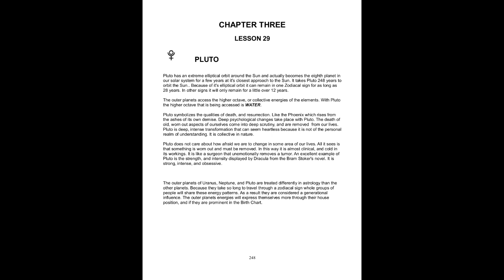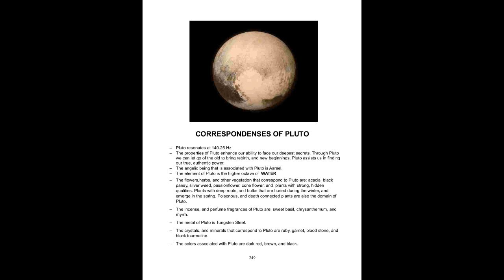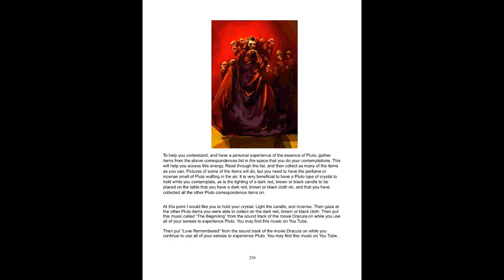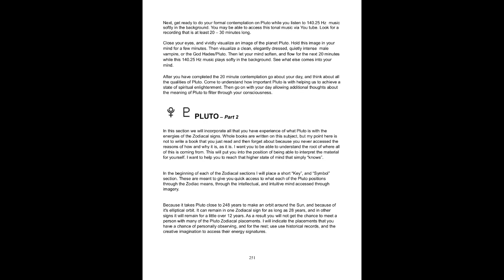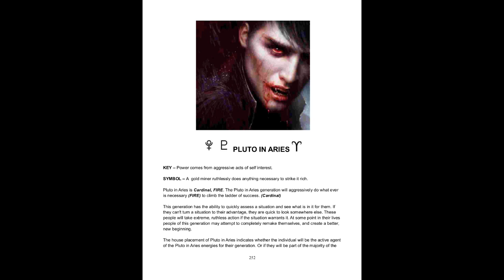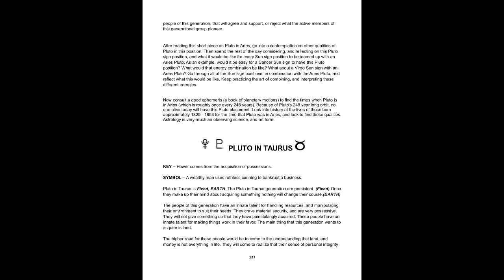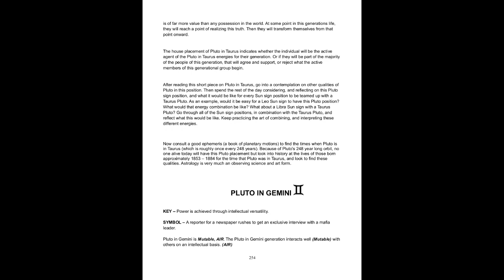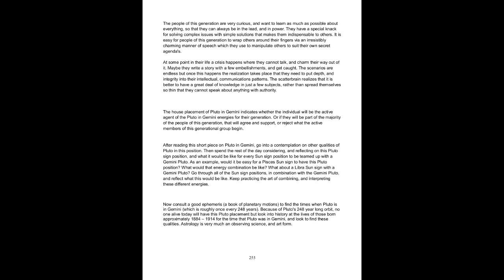Chapter 3 - Lesson 29 - PLUTO PT 1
This video teaches the attributes of Pluto in general and Pluto in Aries, Taurus, and Gemini specifically.